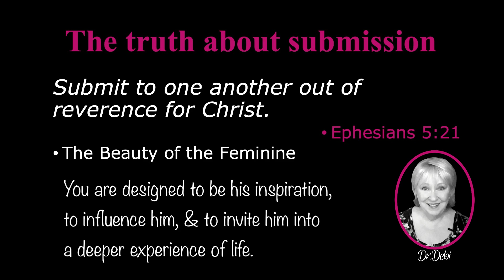The Truth About Submission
In this final session from our Summer Women's Retreat, Dr. Debi explains how Biblical submission must involve the art & science of love + the guidance of the Holy Spirit.